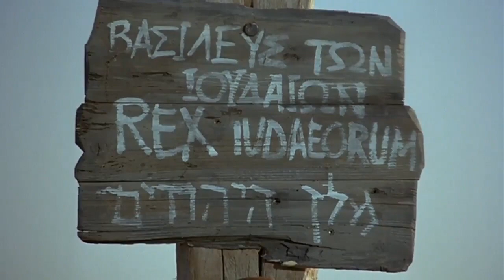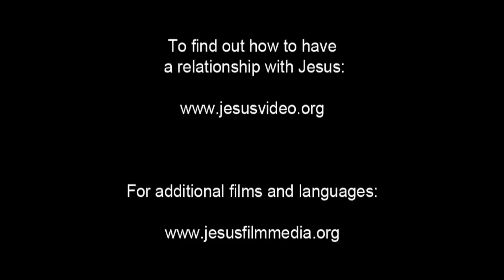(53/61) Tulisan Pada Salib : Raja Orang Yahudi | Film Yesus | Bahasa Bima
Tentara Romawi mengambil sebuah tanda dan menancapkannya di atas kepala Yesus. Kerumunan orang itu tertawa keras dengan teriakan meledek. Tentara itu mencoba memberi Yesus cuka dari spons.

Penjaga itu mendesakNya untuk menyelamatkan diri-Nya sendiri jika Dia benar-benar Raja orang Yahudi. Kerumunan terus berteriak. Tapi ada beberapa yang melihat dan menangis.